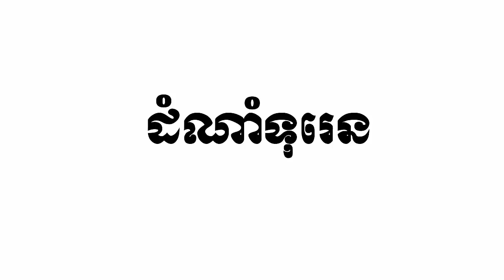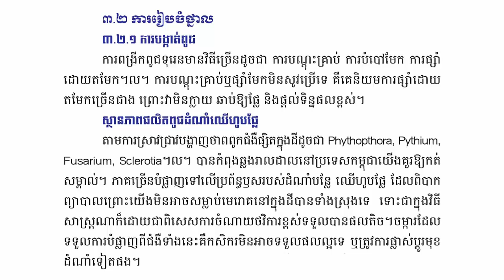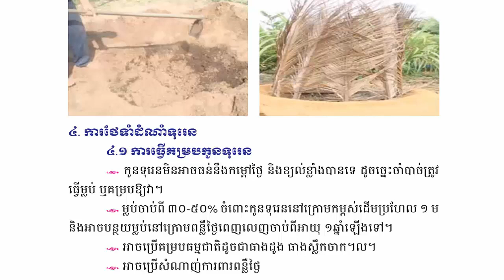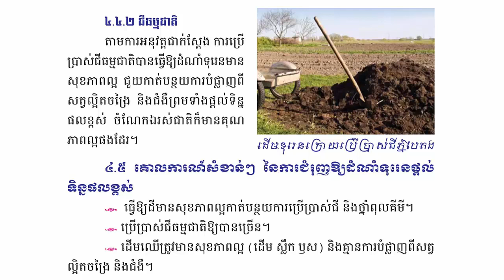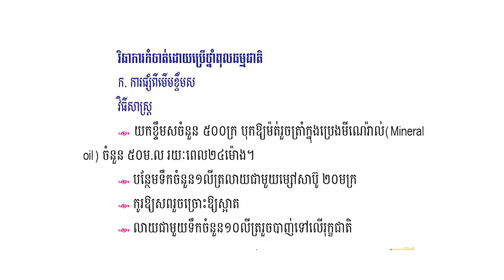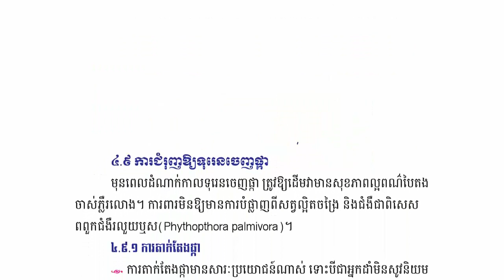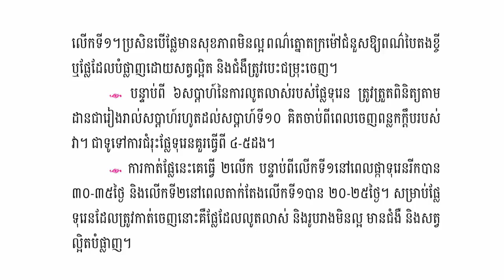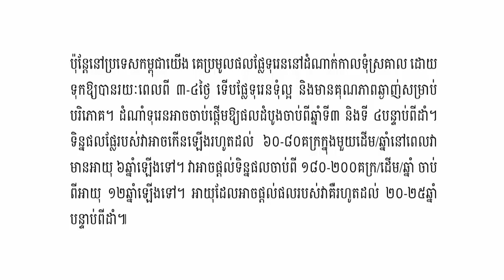Durian Planting Technique បច្ចេកទេសដាំទុរេន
-History
-Politics
-Economy
-Management
-Agriculture.